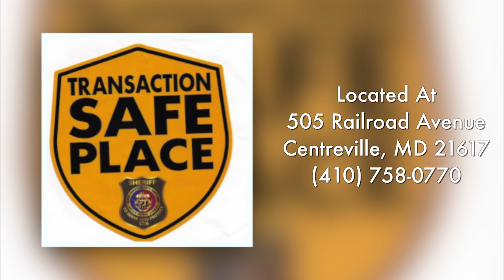QAC's Most Wanted April 2015